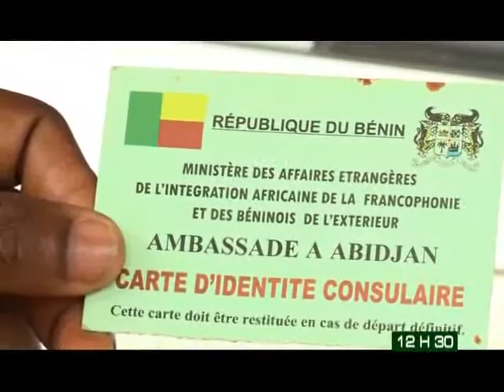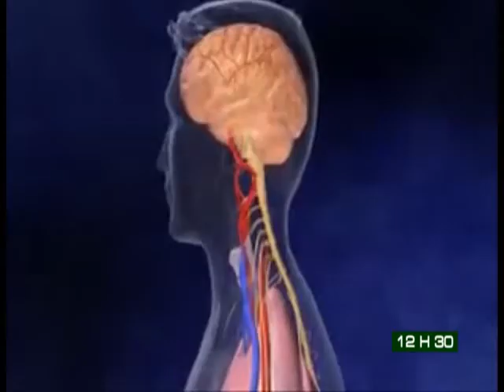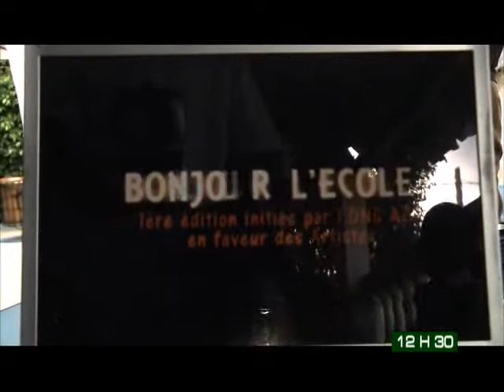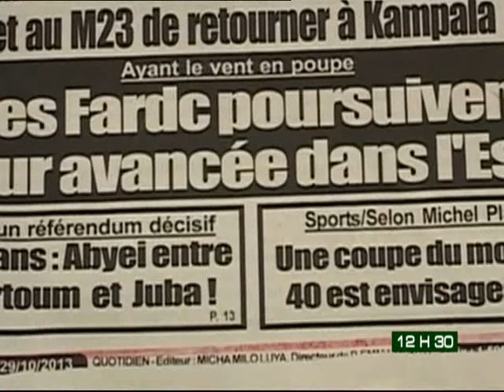Le 12H30 du 30 Octobre 2013 avec Michelle Mambo